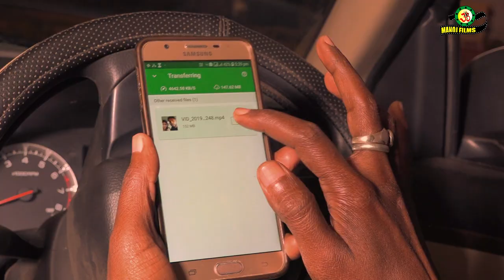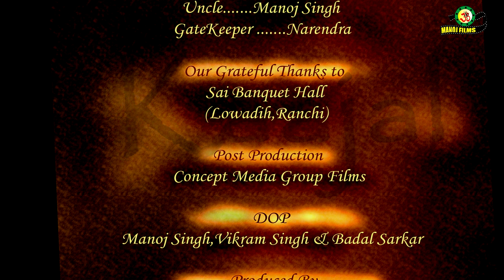KAAJAL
PRODUCER :- Manoj Singh
DIRECTOT:- Shrikaant Singh
DOP:- Manoj Singh' Vikram Singh' Badal Sarkar
POST PRODUCTION:- CMGF
DUBBING:- Upendar pathak
CASTING:- Rajneesh Sahay' Dolly Sinha' Joyti Gupta' Suraj Rajak' Shrikaant Singh and Manoj Singh'
PRODUCTION MANAGER:- Rupesh